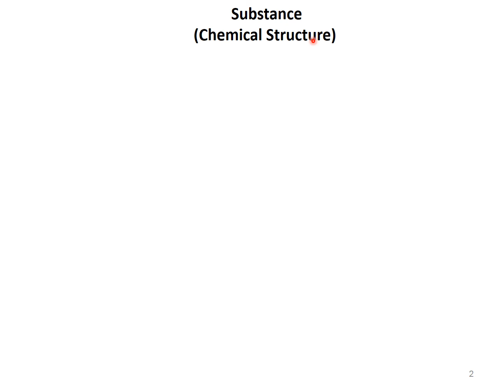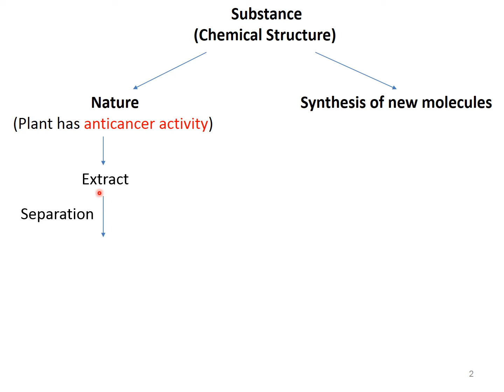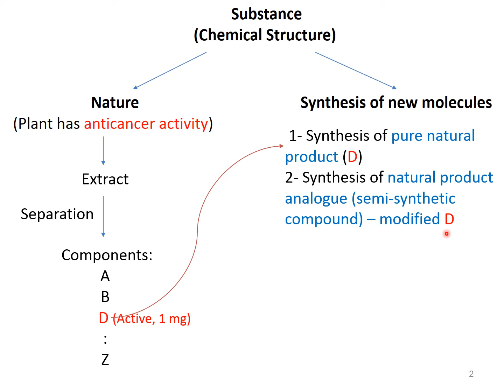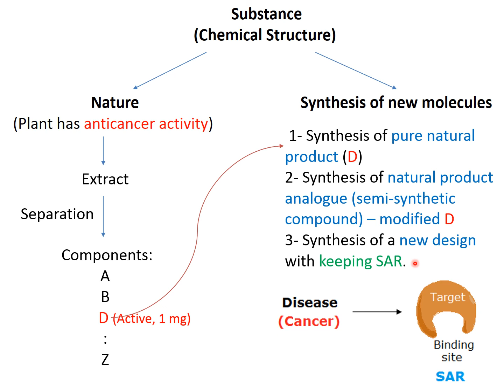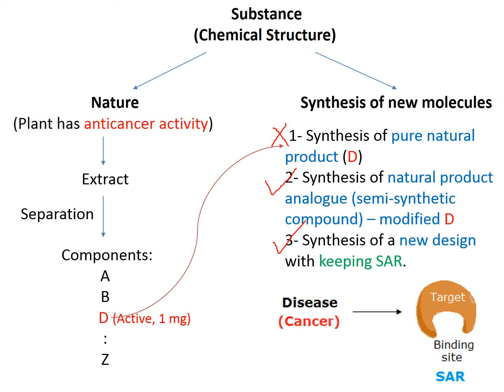Drug Design - Video Lecture / Week no 1